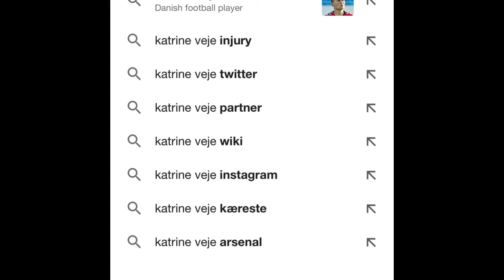Katrine Veje leaves the Arsenal. :(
Why did she left the club, everyone’s crying and how the fans felt suffered? How did she depart from us. I can feel the pain for the goodbyes...

I miss Katrine so much as she is good. :(
I’m crying.